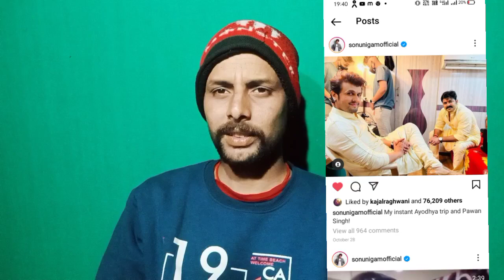pawan singh और khesari Lal में किसको bollywood वाले बड़ा मानते है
pawan singh
khesari Lal
tumsa pyara koi song
pani pani song
Saregama hum bhojpuri
Saregama bhojpuri
tips bhojpuri
tips music